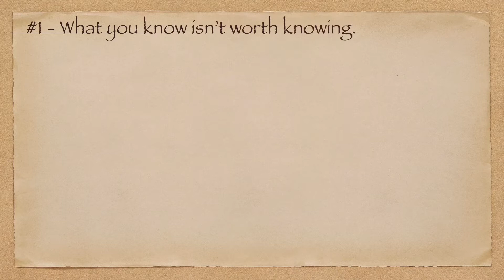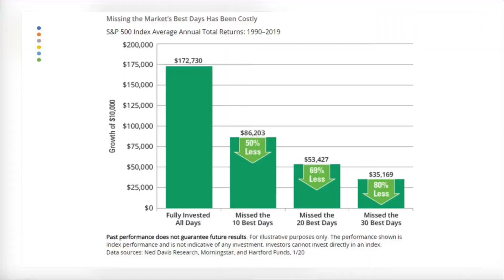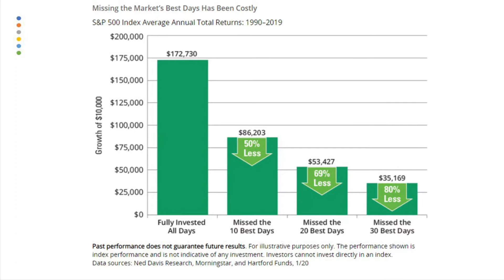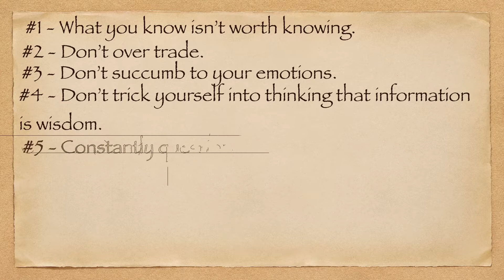Ten Commandments of Investing Part #1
Part 1 of Dave Petso's 2 part series on the Ten Commandments of Investing. Keep an eye out for part 2, coming soon!

Petso Financial is an independent, comprehensive investment advisory firm.  Our team of four Certified Financial PlannerTM professionals (CFP®) have over 50 years of combined investment and financial planning experience.

Our mission is to provide excellent, long-term financial planning services to help our clients become educated, confident and at peace with their money.

To learn more, listen to Dave Petso live from 8:00 am to 10:00 am every Saturday for Money Matters on KIDO Talk Radio – 107.5 FM and 580 AM.